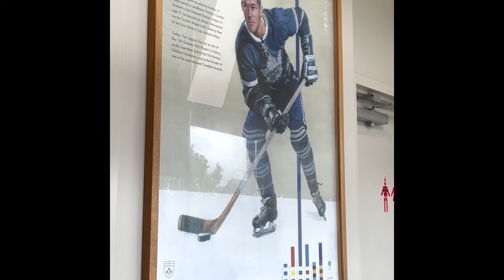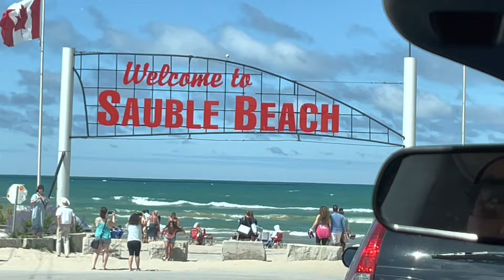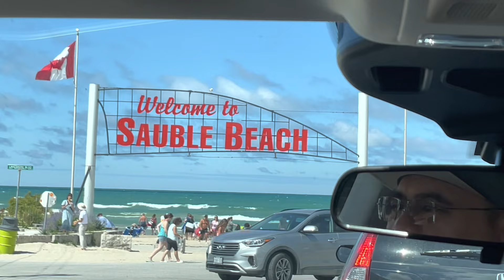Summertime at Sauble Beach 🇨🇦07-30-2022